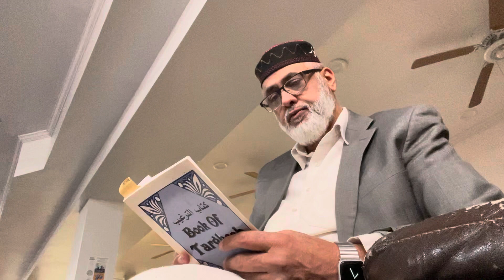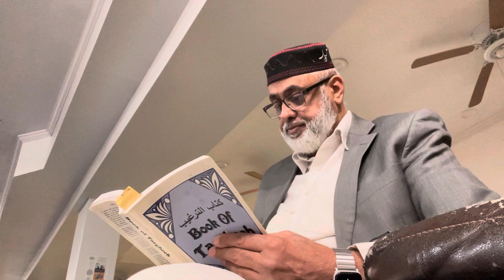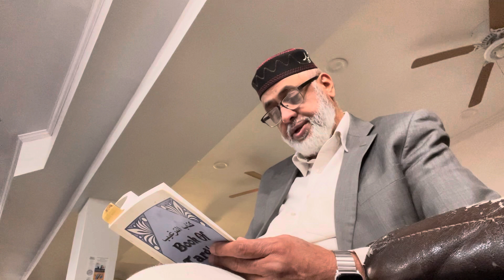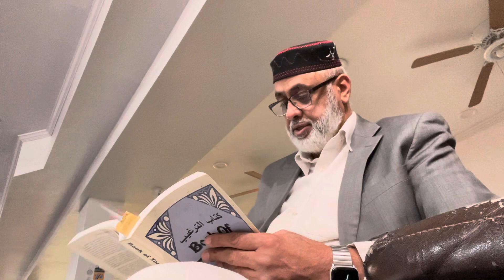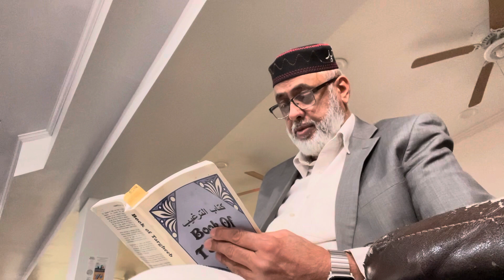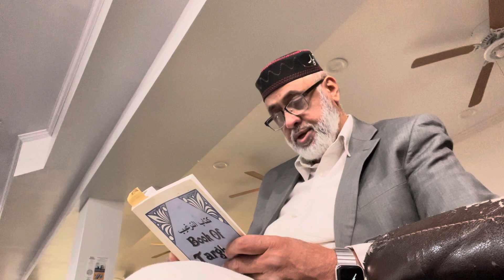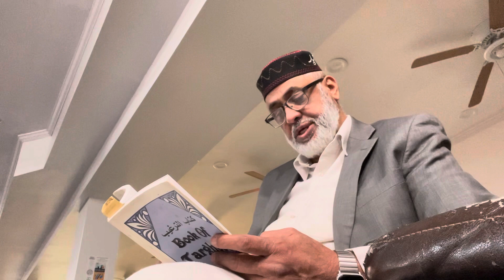Blessings of Repentance - Chapter 31 - Book of Targheeb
ثواب التوبة